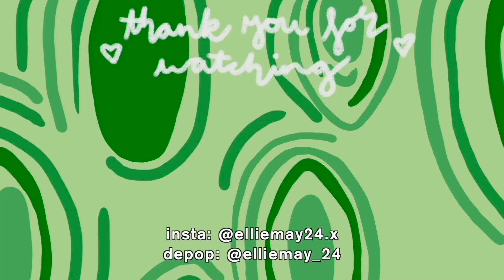summer 2021 fashion trends | what we're wearing this summer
i hope ur all doing okay and excited for the summer, i sure am ;) i tried to include a range of trends that i think will be super popular this summer to give you all some inspo and let me know ur favourites in the comments !!
stay safe + lots of love
ellie xoxo

music creds